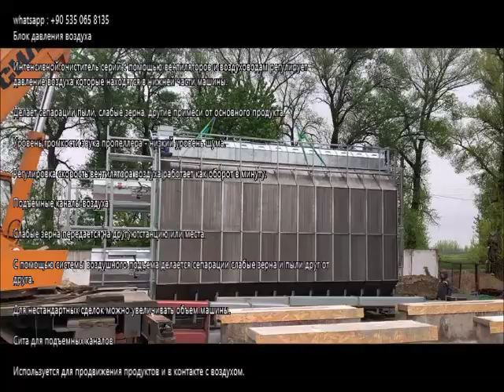TECO Portable Dryers are designed capacity you need in a footprint your layout can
TECO Dryer which was established in 2007 in Adana/TURKEY, has been working on Grain Dryer Machines sector. Our company TECO Dryer; has developed dryers with low energy requirement without ignoring environmental conscience. The products we are able to dry are wheat, paddy, corn, barley, canola, soy bean, sunflower seeds, white beans, chickpeas, lentils, nuts, pistachios, walnuts, coffee and cocoa beans.
We have been in the sector since 2008 and known with “TECO” brand throughout the world.

Dried products by primitive techniques are a serious threat to human health and economy. The method of making money within the sector is providing healthy and homogenous drying techniques.
We welcome our new dealers across the globe
We do not imagine, we do!

CHOOSING THE RIGHT PORTABLE DRYER
When drying capacities exceed the ability of a standard in-bin dryer, you can depend on the TECO Portable
Dryer lineup for any on-farm drying need. Because every dryer we produce is thoroughly tested throughout
the manufacturing process, you can be sure that when it’s time for on-farm installation, your dryer will be
up and running quickly and efficiently.
Whether you grow corn, soybeans or small grains, TECO single, double or triple module Portable Dryers allow
you to start harvesting your grain earlier at higher moisture levels, increasing yields and improving profits.
You’ll shorten wait time during drying, minimize weather risks, and reduce dry matter and head shatter loss.
TECO Portable Dryers are designed to provide the capacity you need in a footprint your layout can handle. The
single module models can be upgraded to 1,160 BPH at 5-point removal All Heat without changing the layout
of the load or discharge equipment. Our stack models can be upgraded to 2,450 BPH at 5-point removal Dry
& Cool or 4,000 BPH All Heat (with limited cooling bin size and special management) without changing the
footprint or concrete foundation. And because they are scalable, you can begin with a simple system that
moves grain by an auger or a more advanced system that incorporates an overhead wet bin, drag conveyors
and bucket elevators. Also available is the TECO Quiet Dryer, for quieter operation without losing efficiency.
Whichever model you choose, you can depend on TECO’s Portable Dryers
to offer versatility and efficiency for your operation.

OPTIMIZED AIRFLOW In all TECO dryers, the airflow is sized to match the basket to achieve consistent airflow and capacity. Additional benefits include high air flow across a wide static pressure range, quiet operation and reduced energy cost. Composite Polymer Vane Axial Fan Blades More efficient than centrifugal fans, axial fans with composite polymer blades allow for a very low starting load which extends motor life and requires no rebalancing during the life of the dryer.
LOW-PROFILE, FOLD-UP WET BIN Perforated wet bin maximizes the pre-heating of grain. LEVEL AUGER WITH DURA-EDGE® FLIGHTING 30 percent thicker than regular flighting for longer life. SEE PAGE 12 FOR MORE INFO. TURNBUCKLE BELT TIGHTENER For easy tensioning and maintenance. THREE-PIECE SIDEWALL PANEL SCREENS Each sidewall panel – top angle, bottom angle and side sections – is available in optional stainless steel to offer long-lasting protection against rust and corrosion. TECO’S PROVEN BURNERS Even heat with maximum airflow. SEE PAGE 8 FOR MORE INFO. AIR MIXING CHAMBERS Thoroughly mix heat and air before they enter the drying chamber. Mixing vanes eliminate hot spots and create a more uniform plenum temperature. DISTRIBUTION BOARD/CIRCUIT BOX Industrial-grade IEC-rated contactors, breakers and overloads ensure durability and quality while the provided load and unload auxiliary contactors help reduce installation costs. CIRCUIT BREAKER Non-service rated safety disconnect circuit breaker integrated into door handle for safe, economical installation and maintenance. OPTIMIZED AIRFLOW Airflow sized to match the basket for consistent efficiency & capacity. SEE PAGE 9 FOR MORE INFO. THE INDUSTRY’S MOST ADVANCED DRYER CONTROL SYSTEM Vision controls touchscreen display for easier operation. SEE PAGE 4 FOR MORE INFO. ADJUSTABLE FLOW GATES Allow customized control of grain volume in each column for more consistent drying when grain quality is poor and debris is present. SEE PAGE 7 FOR MORE INFO. MAKE A SMOOTH TRANSITION FROM DRYER TO GRAIN HANDLING EQUIPMENT Meter roll with AC Variable Frequency Drive (VFD) allows material to flow easily resulting in less clogging. SEE PAGE 7 FOR MORE INFO. DISCHARGE AUGER CLEAN-OUT DOORS Operated by lever outside of dryer frame, making opening the auger clean-out doors quicker and easier. LARGE PLENUM CLEAN-OUT DOORS Column doors designed to allow for easy a